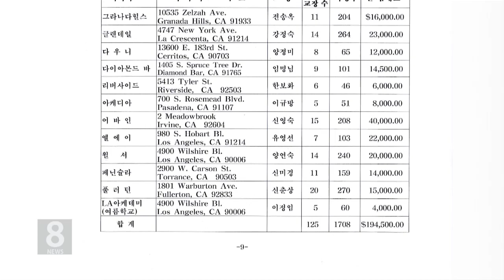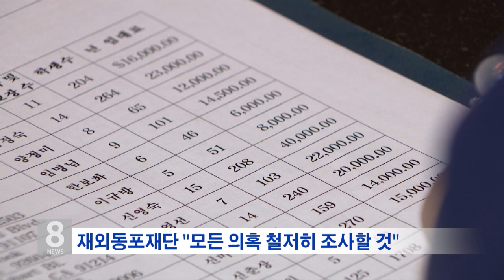1. 11. 18 KBS America News 남가주 한국학원 '본교 한글학교 임대료 청구 의혹'